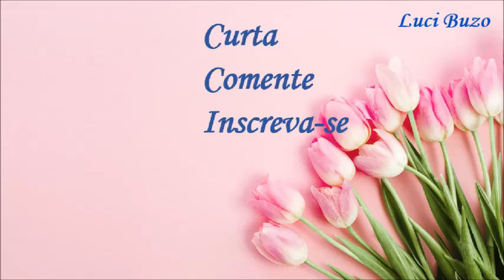RECICLANDO GARRAFAS DE VIDRO - ART MIXED MEDIA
No vídeo eu ensino decorar uma garrafa de vidro com Arte Mixed Media.
Com pátina e muitas peças recicláveis.
Uma peça fácil de fazer, barata e que vai decorar a sua casa.